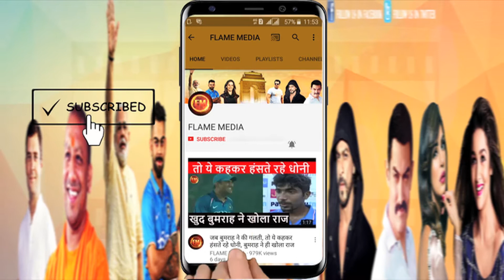शिल्पा की उम्र पर हंगामा.. यहां जानिए BIGG BOSS लेडीज की रियल एज